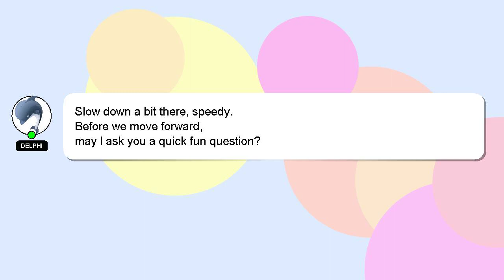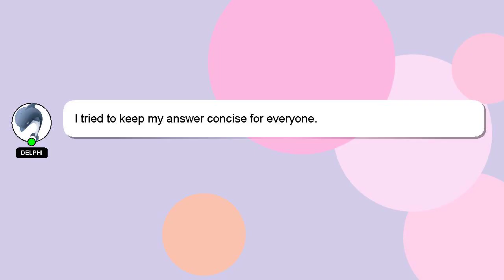How to make slime with egg and vinegar?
A brief presentation of myself, Hello everyone, I'm Delphi. I am happy to help you with your questions. - How to make slime with egg and vinegar?

If you have specific questions that need answers, please don't hesitate to comment or chat with me. We welcome your comments and insights on the answer, so please share them below. Your answer will be appreciated and acknowledged with a 'heart' from me.

*2 What we are experimenting :*